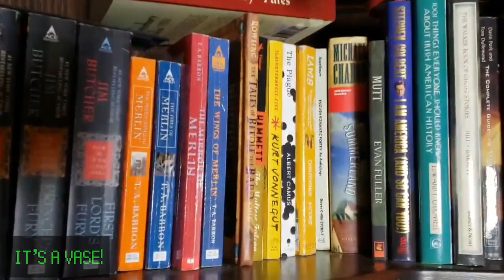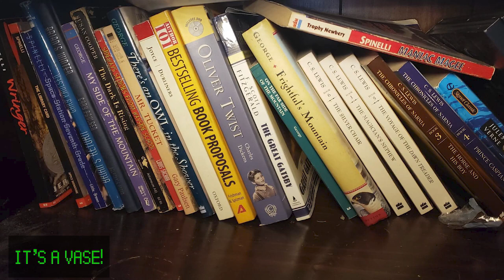Updates and a Look at My Personal Library (Bookshelf)